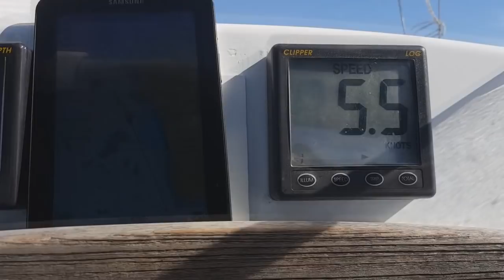Yelkenlide Yaşamdan Kareler - Teknede Hayat | Living on a sailboat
Yelkenlide Yaşamdan Kareler - Teknede Hayat

Living on a sailboat